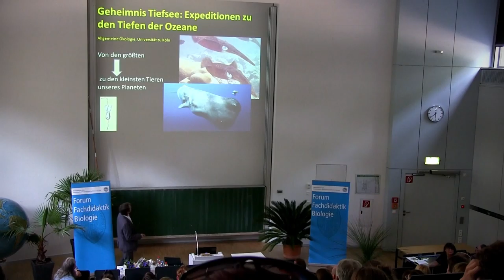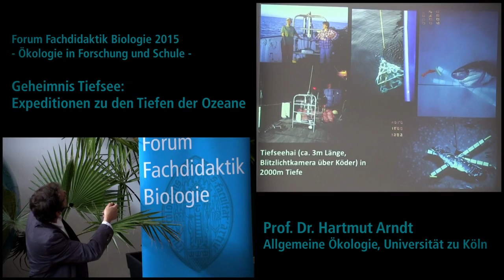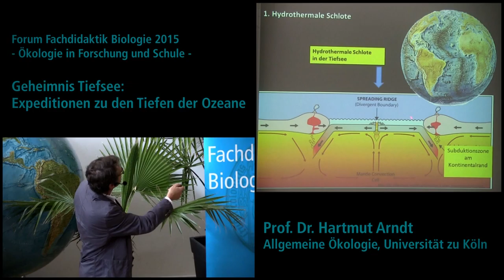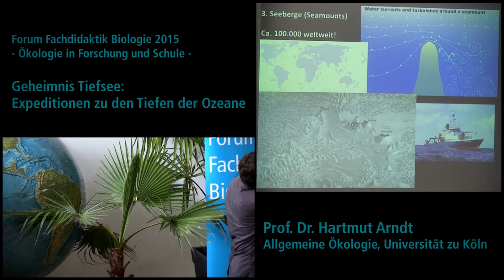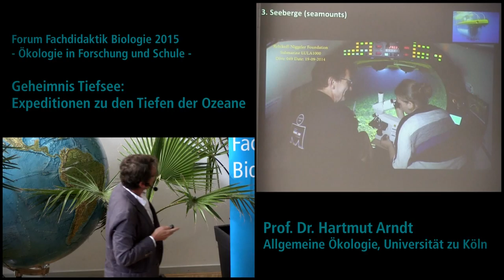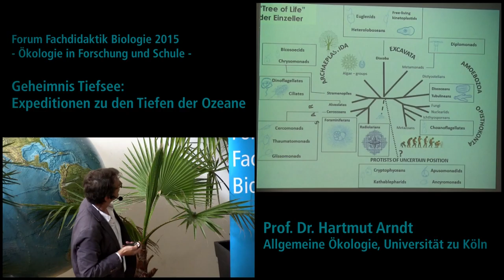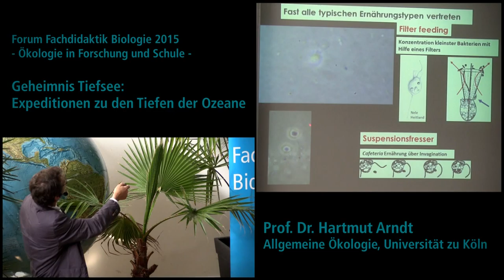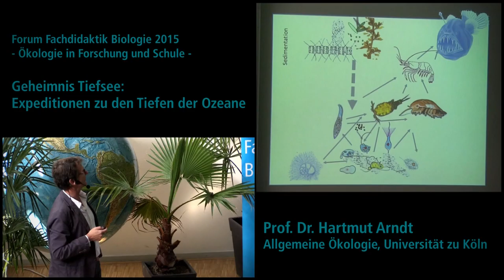Geheimnis Tiefsee // Forum Fachdidaktik Biologie 2015 // Universität zu Köln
Geheimnis Tiefsee: Expeditionen zu den Tiefen der Ozeane

Zum Forum Fachdidaktik Biologie 2015 an der Universität zu Köln wurden auch in diesem Jahr wieder zahlreiche FachwissenschaftlerInnen, LehrerInnen, Referendare und Studierende eingeladen. Das spannende Thema der Gewässerökologie war allemal ein Grund sich diese Veranstaltung nicht entgehen zu lassen.
Der letzte Vortrag beim Forum ging über das Thema "Die Geheimnisse der Tiefsee" von Herr Prof. Dr. Hartmut Arndt, Leiter der ökologischen Rheinstation der Universität zu Köln und der Arbeitsgruppe Allgemeine Ökologie. Prof. Dr. Arndt berichtete über seine Expeditionen zu den Tiefen der Ozeane und wie wenig die Wissenschaft doch über das Leben in der Tiefsee weiß.